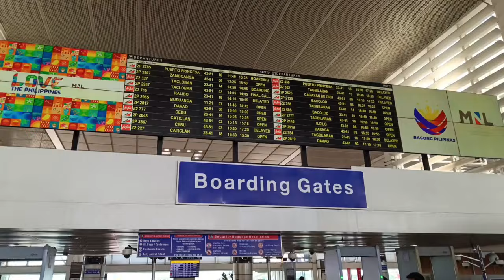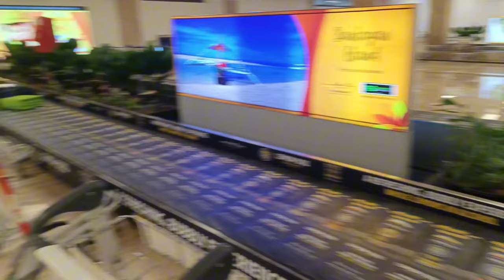BYE MANILA! HELLO CEBU! 🇵🇭🇵🇭🇵🇭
Holis amiguis! Cómo andan? Me salió el laburo en Cebú! Así que viaje! Muestro un poquito cómo fue ese viaje.